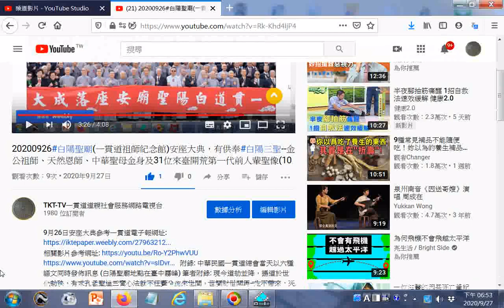點閱20200926一貫道總會首次以中英日、泰、印尼、越南等六種語言全球同步直播，世界各地道親線上共同見證歷史性的這一刻。白陽聖廟一貫道祖師紀念館的興建，意義非凡(10月17日啟用)iktepaper